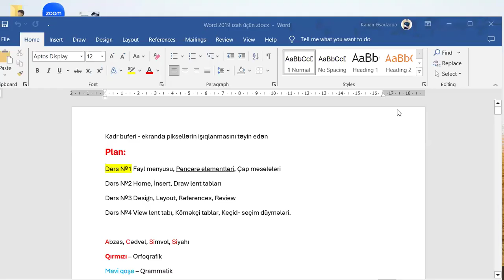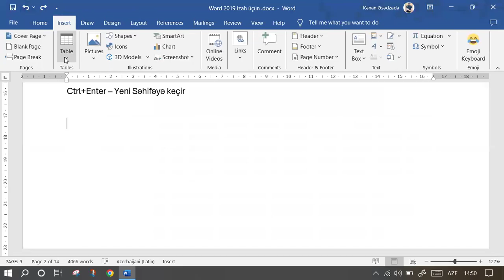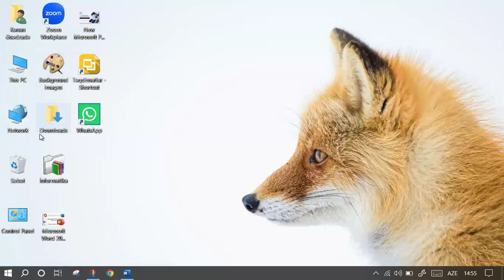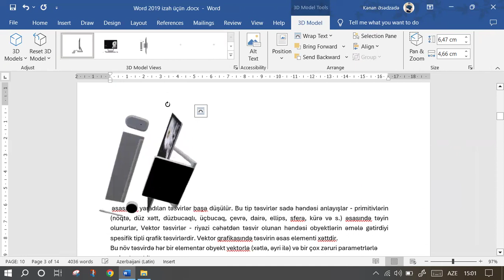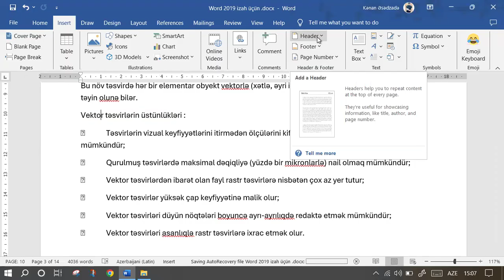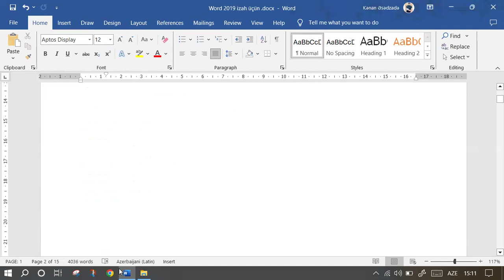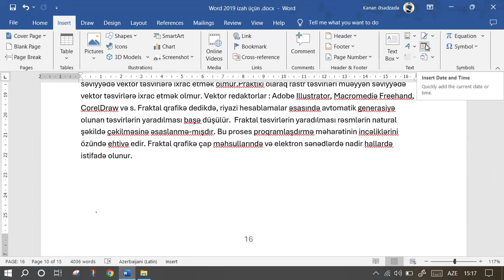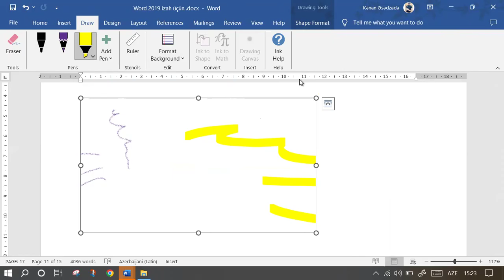Ms Word 2019 [Insert və Draw lent tabları]